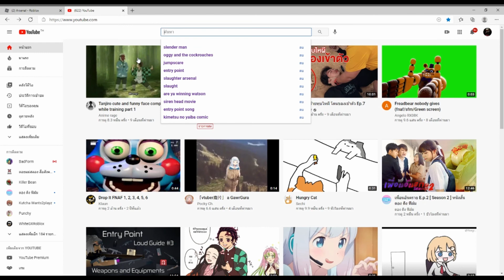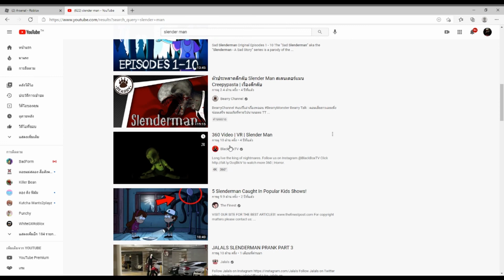Scared saturday (หลอนวันเสาร์) Don't look away Ep.1